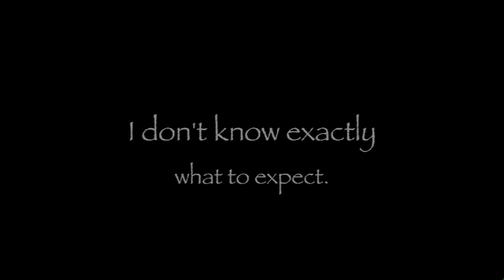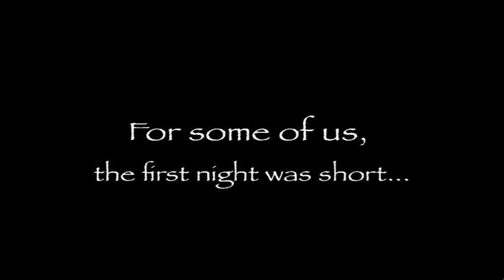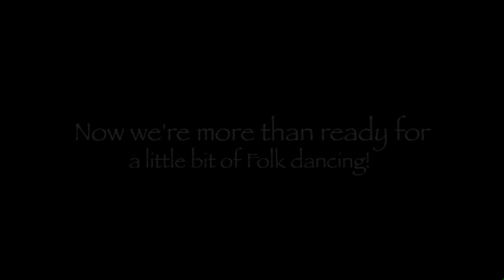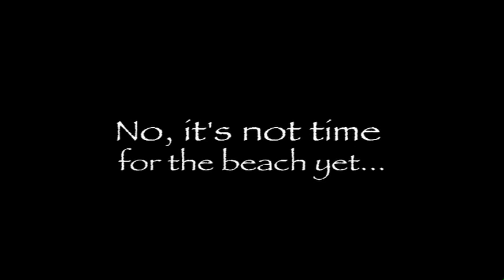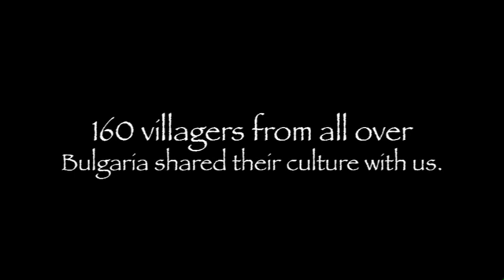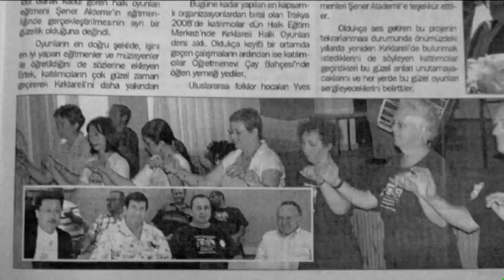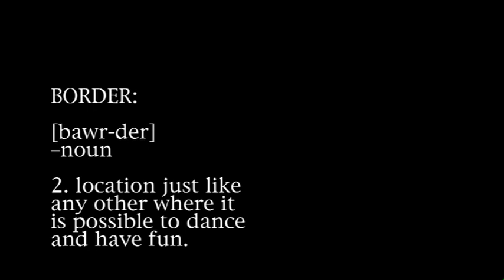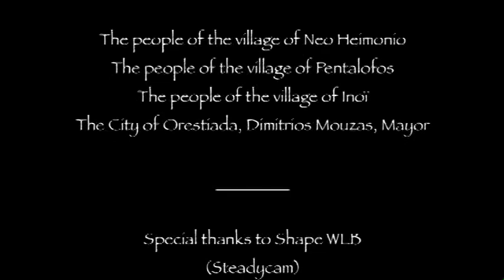Trakya 2008 The Movie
In July 2008, Yves Moreau and his Japanese friend Hironobu Senzaki celebrated their 60th birthday with a unique and exciting folklore journey through Thrace, the rich cultural region shared by Bulgaria, Greece and Turkey. 90 people from all over the world gathered to take part in «Trakya 2008». More than just a trip, this extraordinary event proved that dancing, singing and musical traditions can transcend borders and create a spirit of friendship and unity.